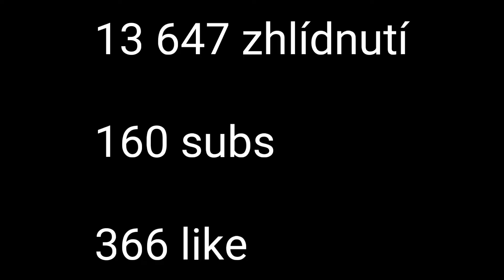Děkuji zá zhlédnutí subs like